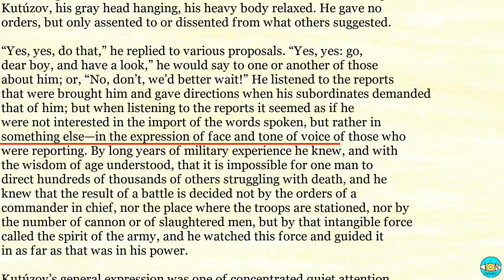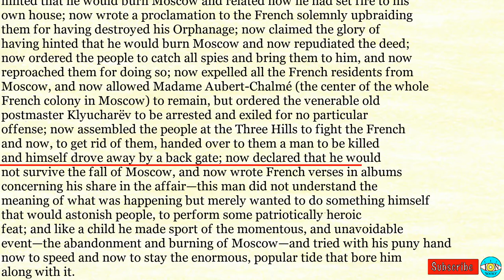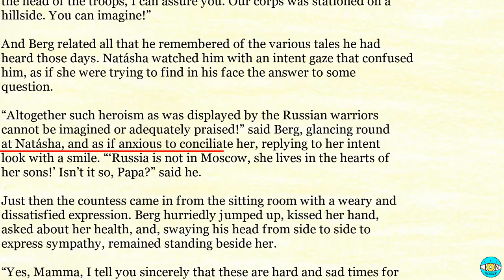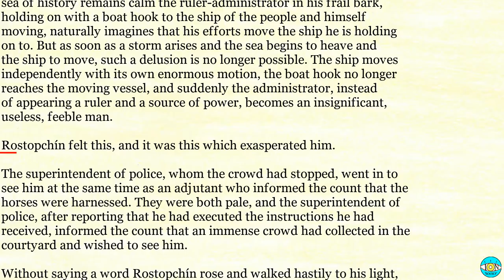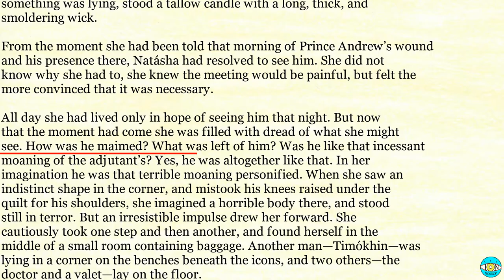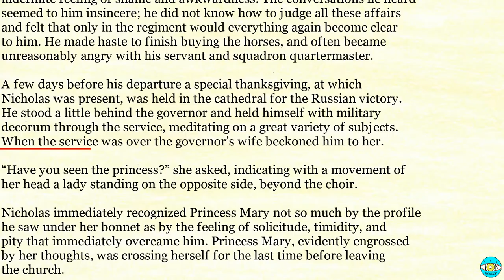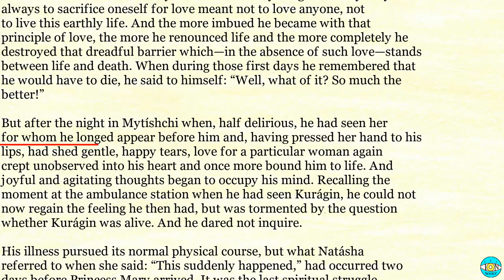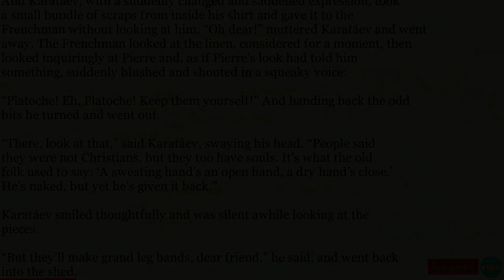War and Peace - Videobook Part 5/6 🎧 Audiobook with Scrolling Text 📖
War and Peace by Leo Tolstoy Part 5/6

Timestamps:

0:00 - CHAPTER XXXV
9:23 - CHAPTER XXXVI
25:53 - CHAPTER XXXVII
34:11 - CHAPTER XXXVIII
42:26 - CHAPTER XXXIX
49:11 - BOOK ELEVEN: 1812
01:00:01 - CHAPTER II
01:09:28 - CHAPTER III
01:16:02 - CHAPTER IV
01:27:09 - CHAPTER V
01:36:11 - CHAPTER VI
01:44:36 - CHAPTER VII
01:53:58 - CHAPTER VIII
01:58:59 - CHAPTER IX
02:06:09 - CHAPTER X
02:17:52 - CHAPTER XI
02:23:38 - CHAPTER XII
02:35:43 - CHAPTER XIII
02:46:38 - CHAPTER XIV
02:55:52 - CHAPTER XV
03:06:58 - CHAPTER XVI
03:22:03 - CHAPTER XVII
03:37:43 - CHAPTER XVIII
03:46:31 - CHAPTER XIX
03:58:16 - CHAPTER XX
04:06:01 - CHAPTER XXI
04:13:28 - CHAPTER XXII
04:20:24 - CHAPTER XXIII
04:31:31 - CHAPTER XXIV
04:43:30 - CHAPTER XXV
05:10:18 - CHAPTER XXVI
05:28:46 - CHAPTER XXVII
05:37:32 - CHAPTER XXVIII
05:44:04 - CHAPTER XXIX
06:05:39 - CHAPTER XXX
06:09:41 - CHAPTER XXXI
06:21:34 - CHAPTER XXXII
06:37:21 - CHAPTER XXXIII
06:52:15 - CHAPTER XXXIV
07:02:50 - BOOK TWELVE: 1812
07:11:02 - CHAPTER II
07:17:00 - CHAPTER III
07:23:10 - CHAPTER IV
07:34:52 - CHAPTER V
07:43:23 - CHAPTER VI
07:52:44 - CHAPTER VII
08:02:47 - CHAPTER VIII
08:11:26 - CHAPTER IX
08:16:53 - CHAPTER X
08:26:22 - CHAPTER XI
08:35:29 - CHAPTER XII
08:48:44 - CHAPTER XIII
08:55:04 - CHAPTER XIV
09:12:56 - CHAPTER XV
09:26:51 - CHAPTER XVI
09:46:15 - BOOK THIRTEEN: 1812
09:55:32 - CHAPTER II
10:01:36 - CHAPTER III
10:08:28 - CHAPTER IV
10:13:34 - CHAPTER V
10:17:24 - CHAPTER VI
10:25:36 - CHAPTER VII
10:31:06 - CHAPTER VIII
10:36:27 - CHAPTER IX
10:43:43 - CHAPTER X
10:52:39 - CHAPTER XI